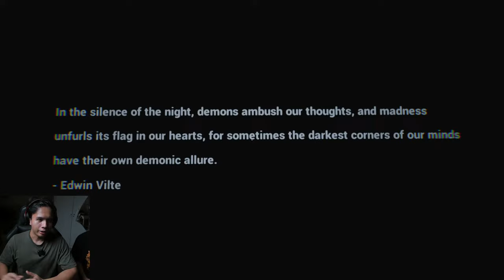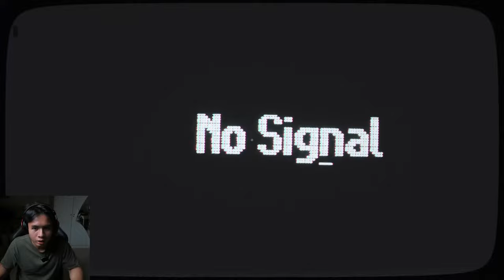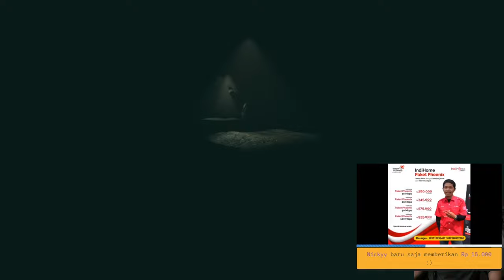SEHARIAN JAGAIN KAMAR MAYAT ! MUNCUL BANYAK PENAMPAKAN ?! - MORTUARY ASSISTANT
Thankyou udah join live stream dan support channel ini.
Link Saweria :
Spec PC :
Processor :
13th Gen Intel(R) Core(TM) i9-13900K   3.00 GHz